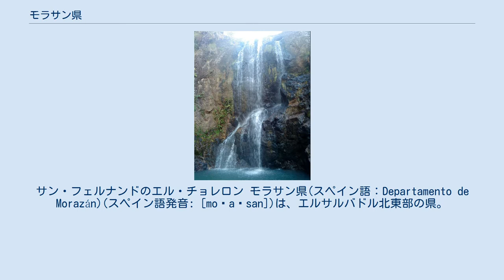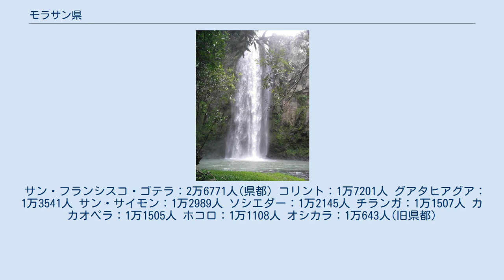モラサン県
サン・フェルナンドのエル・チョレロン モラサン県(スペイン語：Departamento de Morazán)(スペイン語発音: [moɾaˈsan])は、エルサルバドル北東部の県。
 県都はサン・フランシスコ・ゴテラ。
 2016年の人口は20万1374人で、全国の3.1%を占め、14県中12位。
 面積は1447.4km2で、全国の6.9%を占め、14県中7位。
 人口密度は139.1人/km2。
 1875年、ゴテラ県が設置され、県都はオシカラに置かれた。
 1877年2月8日、サン・フランシスコ・ゴテラに県都が移された。
 3月14日、モラサン県に改名された。
 1980年から1992年のエルサルバドル内戦では、モラサン県は左翼ゲリラの重要拠点となった。
 1981年12月11日、軍事政権がファラブンド・マルティ民族解放戦線に対し、エル・モゾテの虐殺を行い、約1200人を殺害した。
 ペルキンのルラノ・デル・ムエルト滝 人口は2016年6月30日の値。
 サン・フランシスコ・ゴテラ：2万6771人(県都) コリント：1万7201人 グアタヒアグア：1万3541人 サン・サイモン：1万2989人 ソシエダー：1万2145人 チランガ：1万1507人 カカオペラ：1万1505人 ホコロ：1万1108人 オシカラ：1万643人(旧県都)